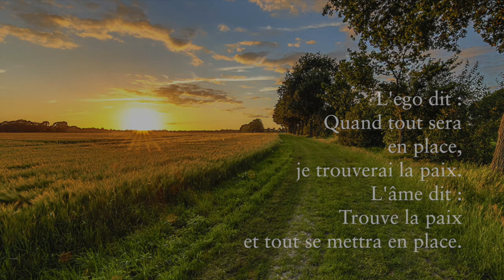La paix est la tranquillité de l'âme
Enseignement de Mgr Marc